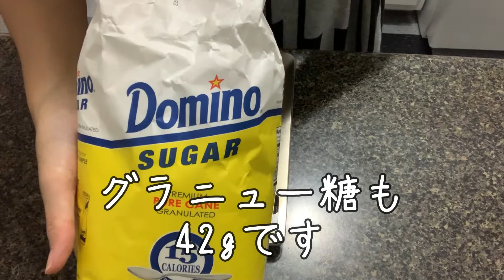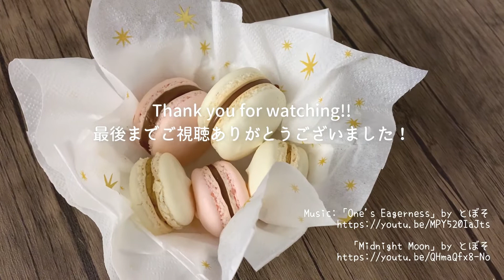Baking Macaron at home (gluten free) - グルテンフリー手作りマカロン！米粉(餅粉)使用！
先日のバレンタインに、久しぶりにマカロンを焼いてみました！
通常は、アーモンドプードル（アーモンドパウダー）を
使うマカロン作りですが、今回は米粉を使ってみました。
全く問題なく、出来上がりましたので、
もし、アーモンドプードルが無い！っと言った場合には、
米粉使ってみてくださいっ！

材料：
卵の白身 42g
米粉 42g
粉砂糖 42g

5:27 「生地が指につかなくなるので乾かします」
ではなく、
「生地が指につかなくなるまで乾かします」
の間違いですっ失礼しました💦